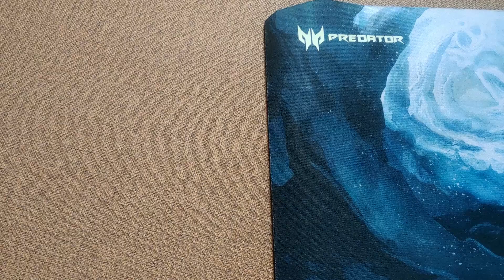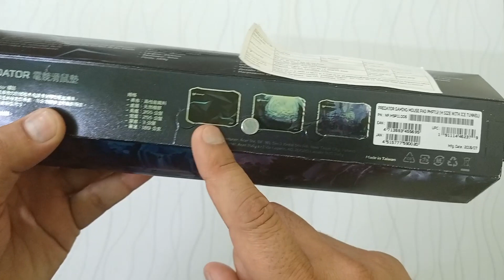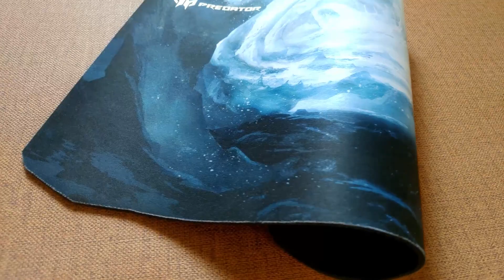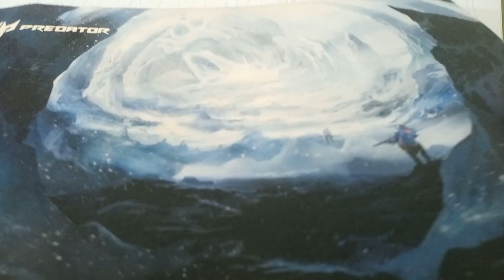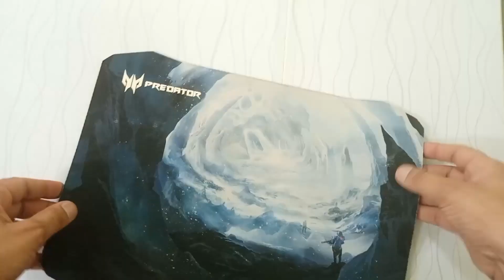Acer predator mousepad for gaming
This video is about the premium gaming mousepad Acer predator gaming mouse pad.
Some Best gaming mouse pad, Check them out :
1. Acer Predator Alien Jungle Mouse Pad (Medium Mouse pad)

2. SteelSeries Qck The Sims 4 Edition (Medium Mouse pad)

3. XANOVA Deimos Luxe-SR RGB Medium ( Recommended by PCtribe! )

4. Redgear MP35 Speed-Type ( Medium Mouse pad )

5.RiaTech World map ( Large Mousepad ) [ keyboard + Mouse ]

Explore The Technology.